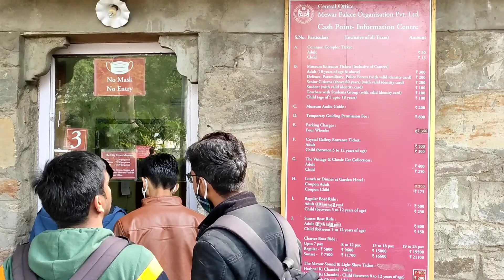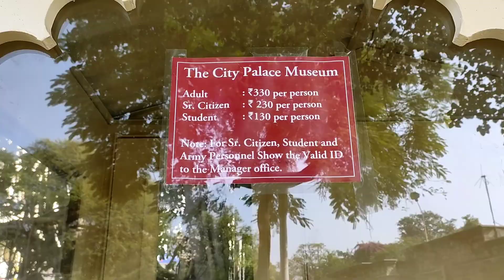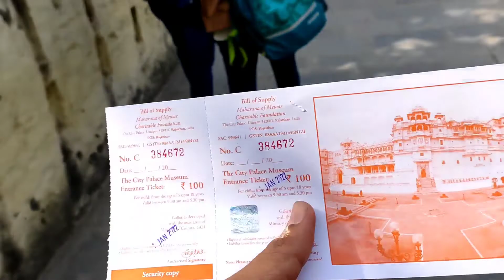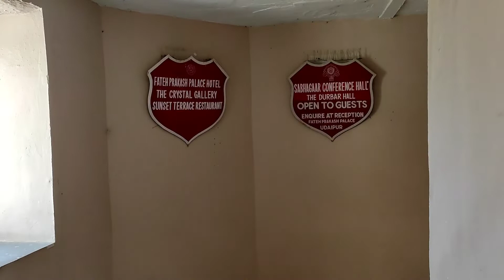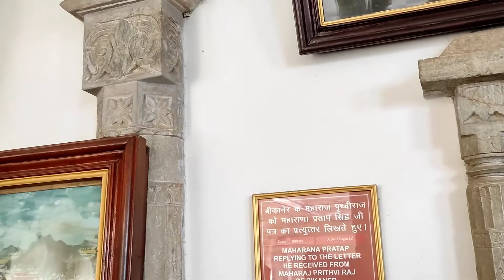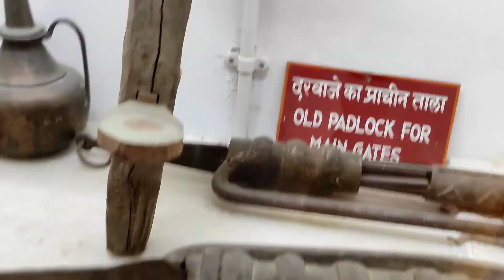City Palace Udaipur Rajasthan || A Kingdom Of Maharana Pratap || Lake Pichola Udaipur Rajasthan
A mind blowing place it is.

Doston aap mujhe follow kr sakte hain...

उम्मीद है ये video आपको पसंद आएगी ,तो जल्दी से Like करें और साथ ही साथ Share भी करे ताकि और लोग भी इस video का लुत्फ उठाये।

यहां आपको Tour & travel,Food vlogs, Tourism Place से related Vlogs मिलते रहेंगे।